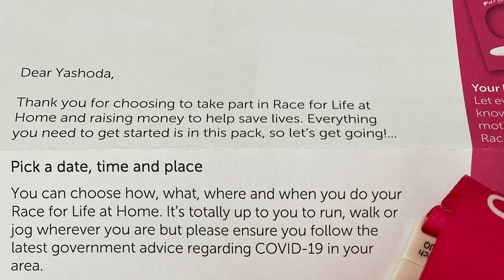Race for life 2021 Support CRRFL